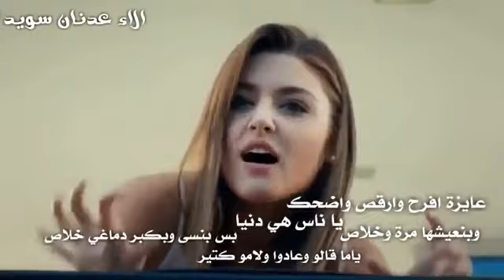انا طبعي كده 😎